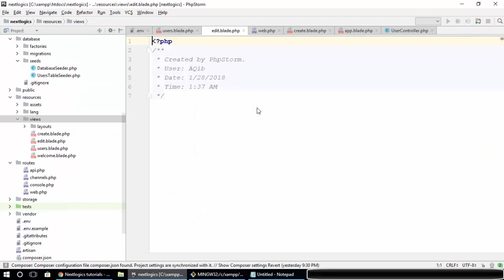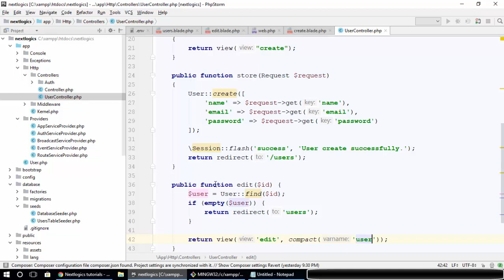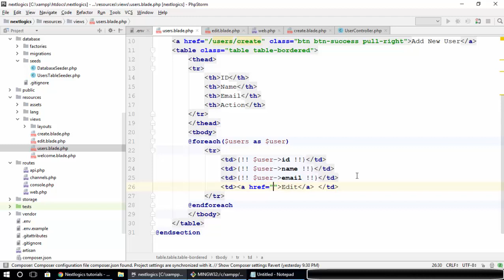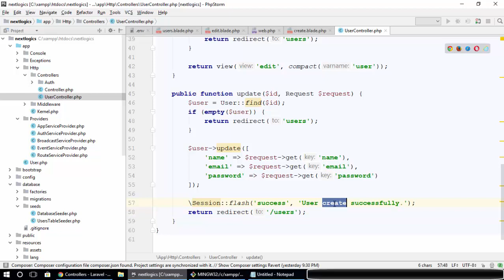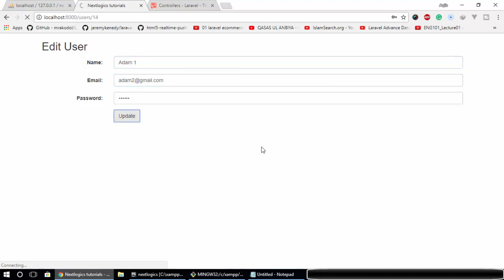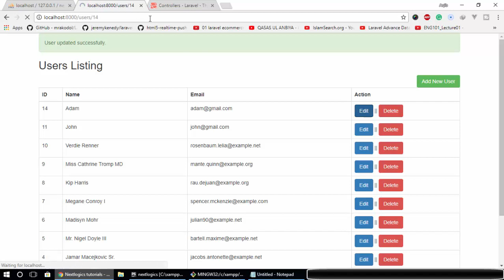Laravel Tutorial Series Part 3 - How to update records into the database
In this video, you can learn how to update records into the database using Laravel.